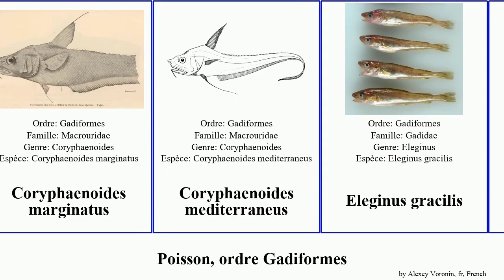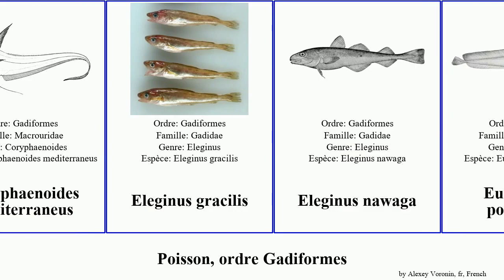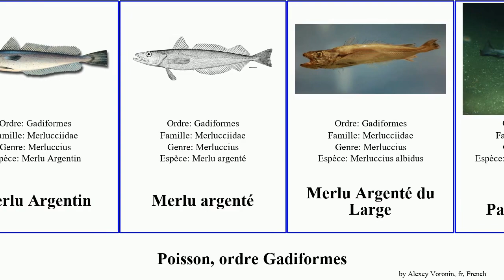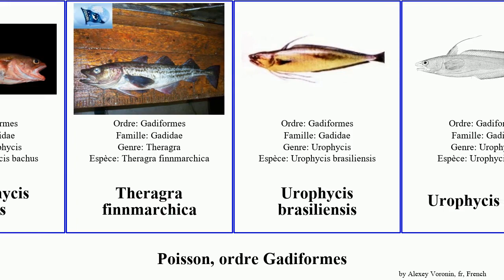Poisson, ordre Gadiformes coryphaenoides morue merlu motelle fish lieu noir nord bleu lotte bachus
poisson ordre Gadiformes.
fish of Order Gadiformes, language: fr.

Albatrossia pectoralis
Bregmaceros
Brosme brosme
Caelorinchus oliverianus
Cetonurus crassiceps
Ciliata (poisson)
Coelorinchus parallelus
Colin d'Alaska
Coryphaenoides cinereus
Coryphaenoides filicauda
Coryphaenoides filifer
Coryphaenoides leptolepis
Coryphaenoides liocephalus
Coryphaenoides marginatus
Coryphaenoides mediterraneus
Eleginus gracilis
Eleginus nawaga
Euclichthys polynemus
Gadiculus argenteus
Gadus chalcogrammus
Grenadier patagonien
Hoki
Hymenocephalus lethonemus
Lepidion ensiferus
lieu noir, merlan noir
Lotella phycis
Lotella rhacina
lotte de rivière
Lépidion à Grands Yeux
Macrouridae
Macrouroidei
Macrourus
Merlu Argentin
Merlu argenté
Merlu Argenté du Large
Merlu du Pacifique nord
Merlu du Cap
Moro Bleu
Morue du Groenland
Morue du Pacifique
Morue Franche
Morue Longue
Morue polaire
Mostelle à Plumet
Motelle Nordique
Motelle à Cinq Barbillons
Motelle à Quatre Barbillons
Motelle à taches blanches
Nezumia condylura
Notophycis marginata
Phycis blennoides
Phycis de Roche
Physiculus helenaensis
poisson têtard
Poulamon atlantique
poutassou, merlan bleu
Pseudophycis bachus
Theragra finnmarchica
Urophycis brasiliensis
Urophycis chuss
Urophycis tenuis